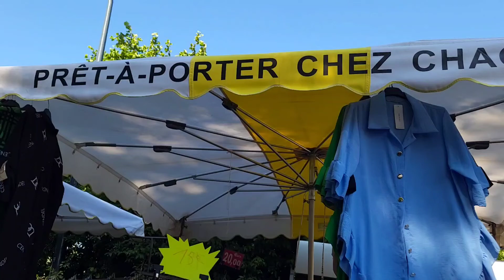ملابس جاهزة ذات جودة وبأسعار معقولة في أسواق مدينة روبي، قماش خفيف ومتنوع لفصل الصيف